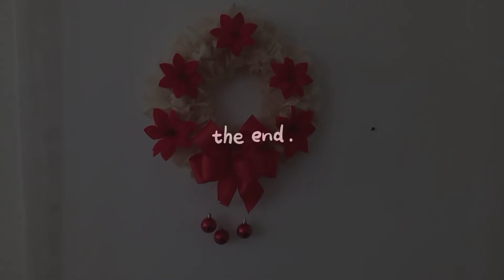🧺Rutina de lavado de ropa / manualidad corona navideña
chicas !!
días de flojera aún lado te comparto este motivandome primeramente yo para doblar planchar lavar chamarra suéter porque el frío ya se siente y me gusta mucho que huela a rico aromas y que no tenga un olor a encerrado quédate conmigo hasta el final del vídeo para compartir una manualidad navideña 😉😉